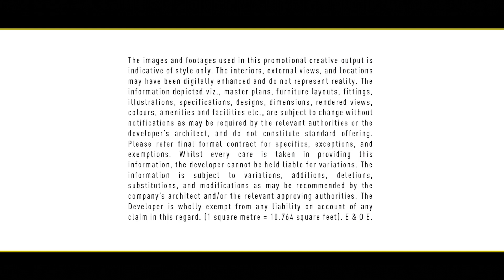Purva Atmosphere, Thanisandra | Customer Testimonials | Experience Luxury Living by Puravankara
When an interior designer with 27 years of experience in the US likes your home, it feels extra special. Meet Rajkumar and Priya, residents at Purva Atmosphere. Their work takes them to many places around Bengaluru. They meet many builders and see many homes. But the brand that worked for them was Puravankara. They were highly impressed by the high standards in construction, the solidity of vision, the aesthetics, and more. Within 48 hours, they had made our decision. Thank you, Rajkumar and Priya. We hope this is the home where all your dreams come true.

RERA No. PRM/KA/RERA/1251/472/PR190204/002350